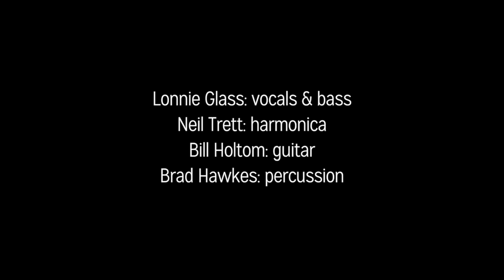Lonnie Glass & Visions of Gumbo - Got My Mojo Workin'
Lonnie Glass & Visions of Gumbo perform Got My Mojo Workin' at Lacey-Lou's in Victoria, BC, Canada, on Dec. 2, 2014.

Lonnie Glass: vocals & bass.
Neil Trett: harmonica.
Bill Holtom: guitar.
Brad Hawkes; percussion.

Video and audio by Dale Hitchcox